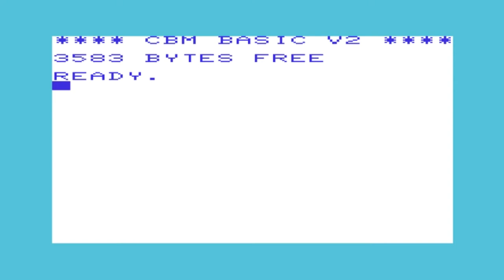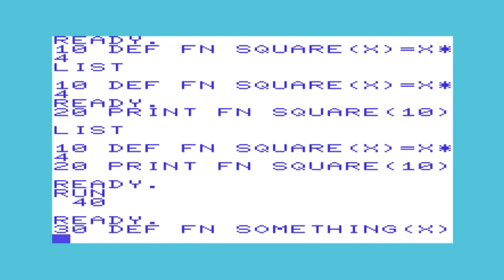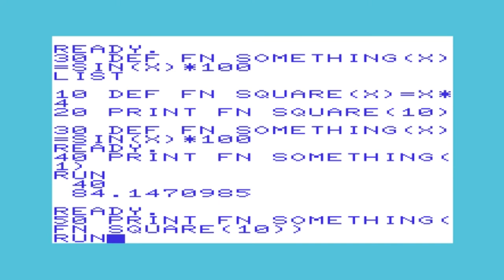Funktioner på Vic-20